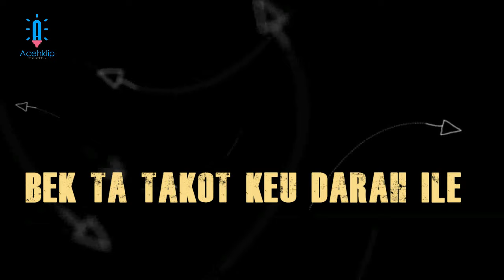Nyawong - do do daidi ( HQ - Lirik )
Ini merupakan lagu do do daidi dari album nyawong pertama
lagu tidak termakan jaman,tetap enak di dengar dan menyayat hati

Allah hai  dodo da idi
Boh gadong bi boh kayee uteun
Rayeuk sinyak hana peu mak bri
Ayeb ngon keuji ureung donya keun

Allahai do do da ida
Seualayang blang ka putoh talo
Beu rijang rayeuk muda sedang
Tajak Bantu prang ta bela nanggroe

Wahe aneuk bek ta duk le
Beudoh sare ta bela bangsa
Bek ta takot keu darah ile
Adak pih mate poma ka rela

Jak lon tateh, meujak lon tateh
Beudoh hai aneuk tajak u Aceh
Meube bak on ka meu be timphan
Meu be badan bak sinyak Aceh

Allah hai po Ilahon ha
Gampong jarak han trok lon wo
Adak na bule ulon teureubang
Mangat rijang trok u nanggroe
Allah hai jak lon timang treuk
Sayang riyeuk di sipreuk pante

Oh rayeuk sinyak yang puteh meupreuk
Toh sinaleuk gata boh hate